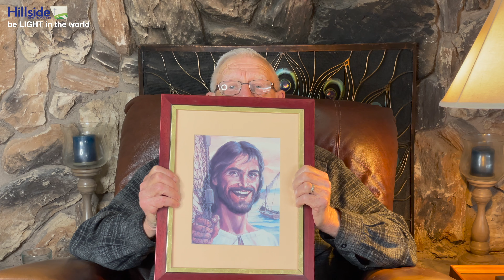Grow in Community - Hillside Covenant Church - February 21st, 2021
The message today concerns a core value in our church, “Grow in Community.” Using a passage in Jesus’ Upper Room discourse, John 15:1-17, this message explores my desires for our community as we prepare for the new era in our church as we anticipate the coming of our new pastor, Dan Seitz.

Join with Hillside Covenant Church as Floyd Roseberry teaches from John 15:1-17.